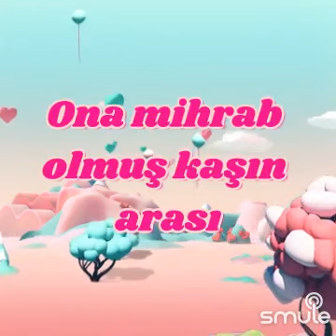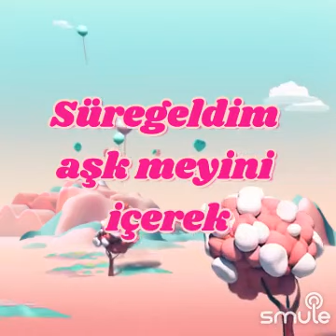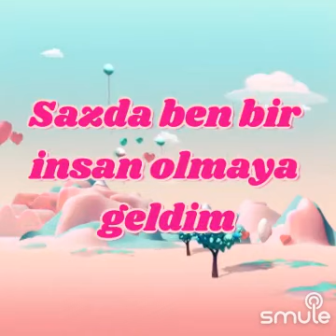🪴 İNSAN OLMAYA GELDİM 🪴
Eser      :    NİMRİ   DEDE
Yorum  :    Muharrem   DALGIÇ    /    CANİK   MÜZİK